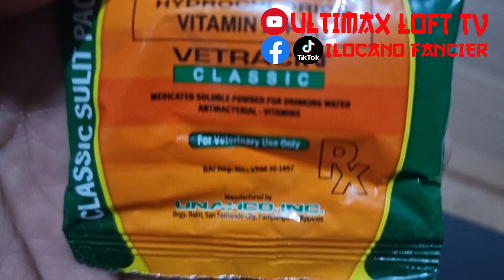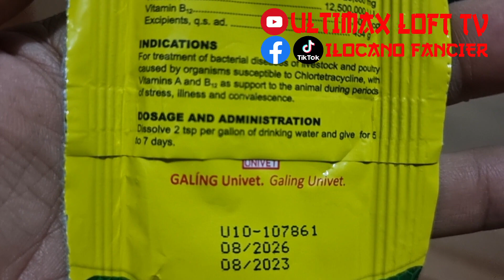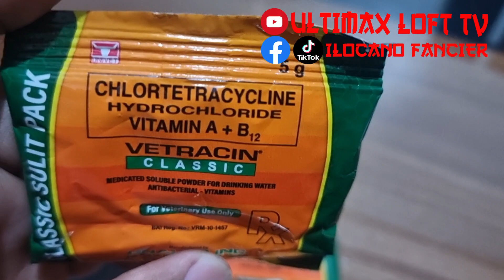TESTING TAYO NG IBANG GAMOT PARA SA MGA IBON NTIN !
And don't forget to hit the notification 🔔🔔🔔 so that you are always updated on my new video.

👍👍👍 SANA MAG ENJOY KAYO SA PANUNOOD NG ATING VIDEO❤❤❤

👉👉👉FOLLOW nyo lang FB page - ultimaxlofttv official & TIKTOK  ko @ultimaxlofttv